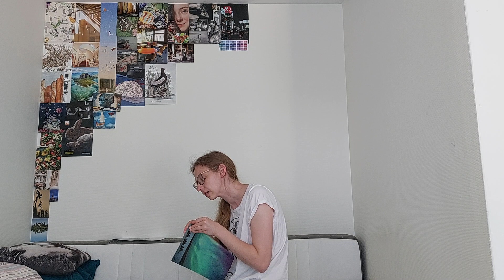Taking down my collage wall (part 3)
Hi i finally did it!
Sorry for my low mood and talking about BBC Sherlock for so long 🙈